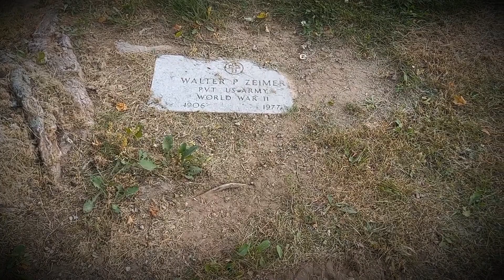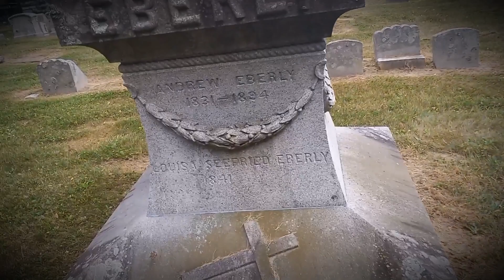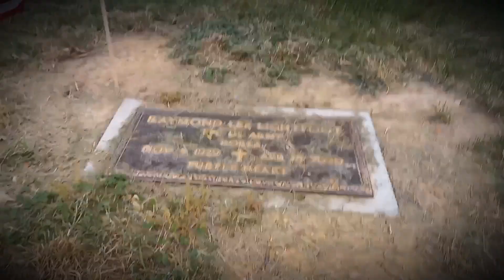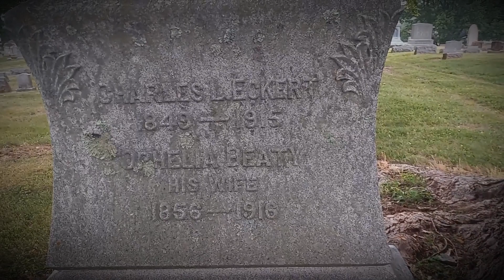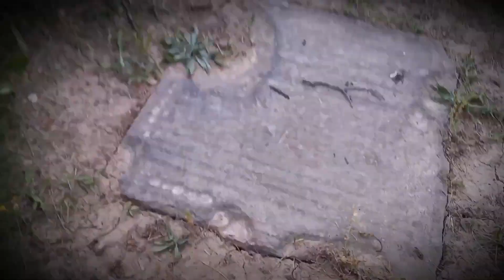Forest Rose Cemetery Exploration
Even though it looks like a normal cemetery, it actually has some paranormal Activity in it as well as a Celebrity buried there. In the back end of Lancaster, Ohio, this massive cemetery towers over the street with a creepy look to it. Enjoy our Exploration of Forest Rose Cemetery.